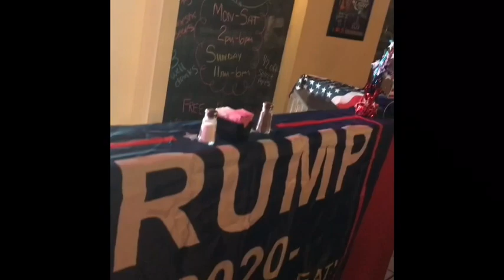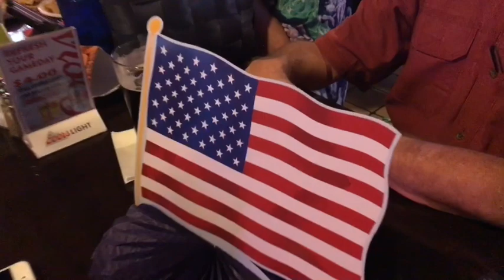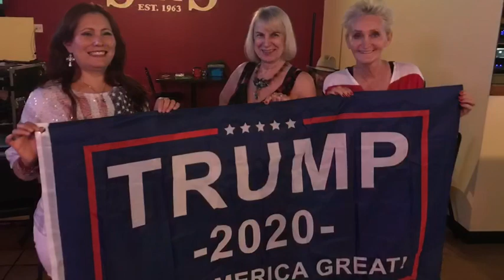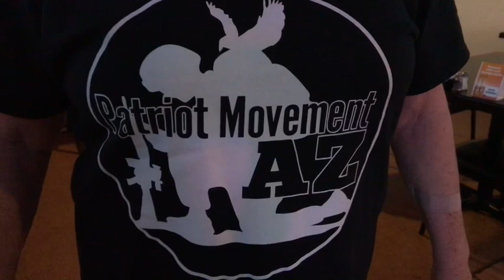Tucson Trump MAGA Meetup group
Tucson Trump MAGA Meetup group celebrating our win and best President Tucson trump MAGA meetup group is on facebook and instagram follow us.Trump supporters in Tucson Arizona Make America great Again Keep Am,erica Great Trump 2020 A link to an interview Monique and I had at my house